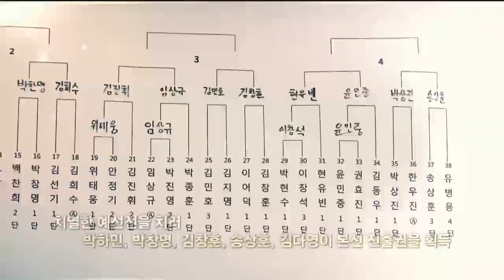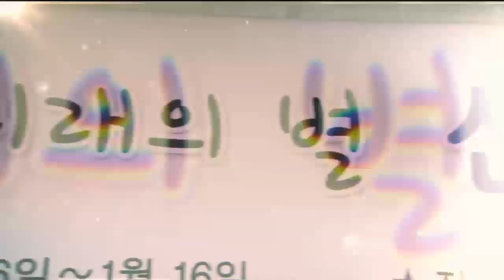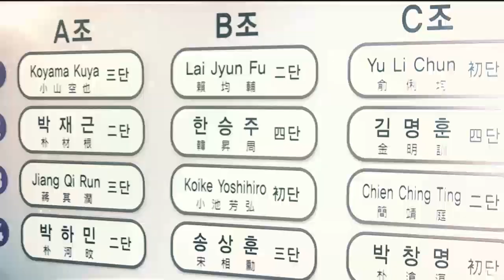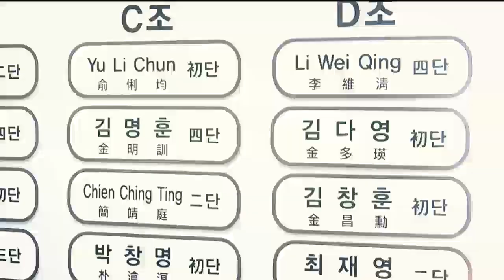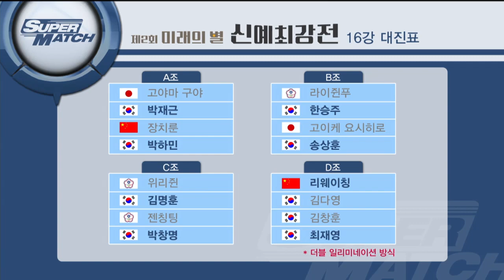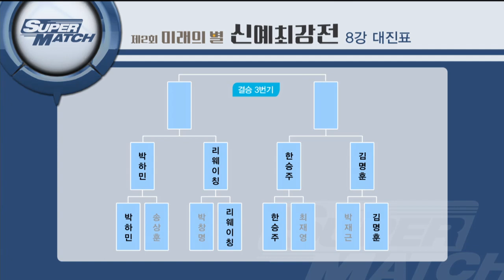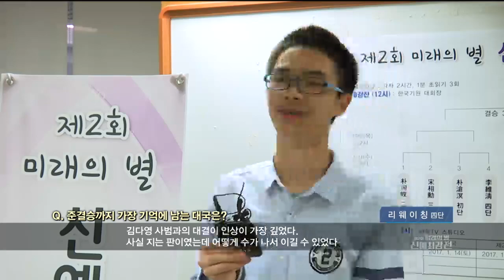미래의 별 신예최강전 준결승 EP1 20170112